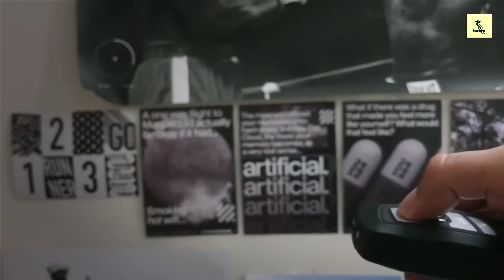10 NEW SELF DEFENSE GADGETS ANYONE CAN BUY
10 NEW SELF DEFENSE GADGETS ANYONE CAN BUY